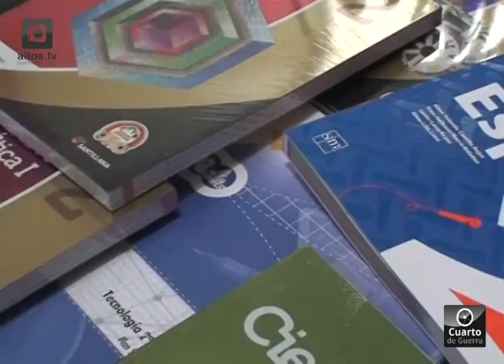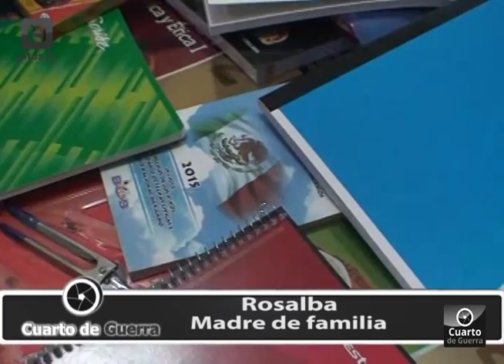Hasta 5 mil pesos invertiran padres de familia en regreso a clases